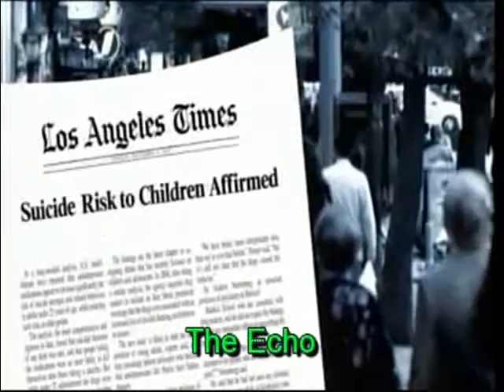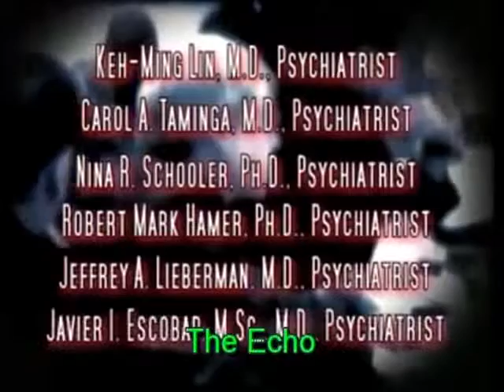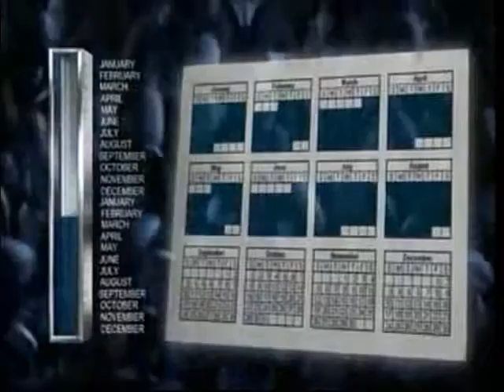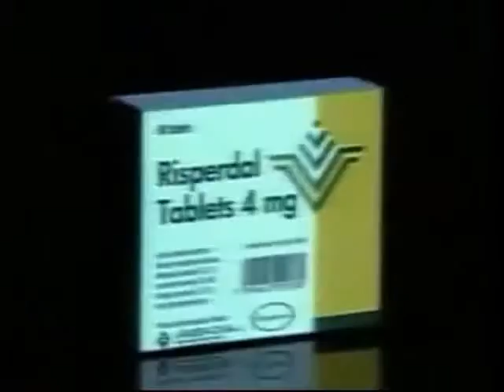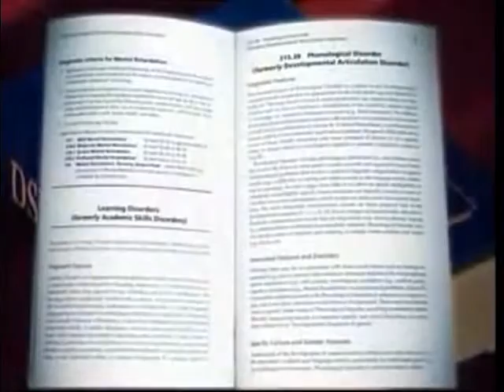The Echo episode 8 part 4